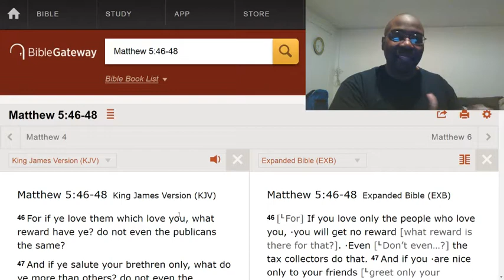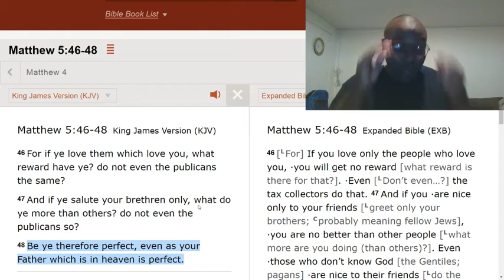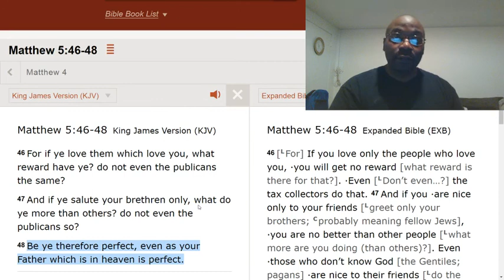People should be able to see the difference.